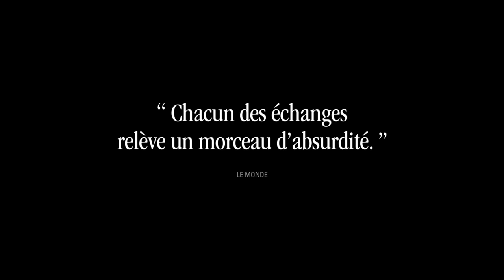CHRONIQUES DE TEHERAN I Bande-annonce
En compétition à un Certain Regard au festival 2023 découvrez la bande-annonce du film "Chroniques de Téhéran"

Un homme déclare la naissance de son fils.
Une mère habille sa fille pour la rentrée.
Une élève est convoquée par la directrice.
Une jeune femme conteste une contravention.
Une jeune fille se présente à un entretien d’embauche.
Un jeune homme vient retirer son permis de conduire.
Un homme au chômage répond à une annonce.
Un réalisateur demande une autorisation de tournage.
Une femme cherche à retrouver son chien.

Neuf visages de la vie quotidienne à Téhéran